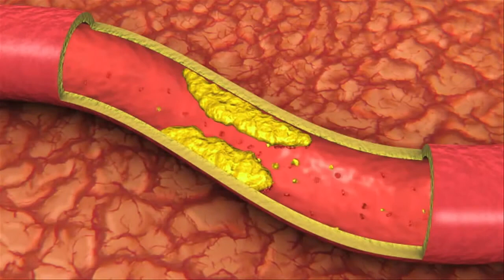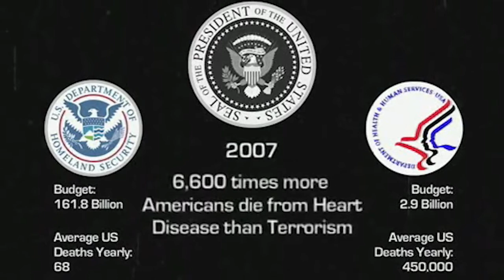Die Zeitgeist Bewegung: Antwort auf die Medien zum Tod von Osama Bin Laden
-die deutschen Untertitel werden durch Klicken auf `cc` unten rechts aktiviert-

Originaltitel: The Zeitgeist Movement Response to Media: Death of Osama bin Laden